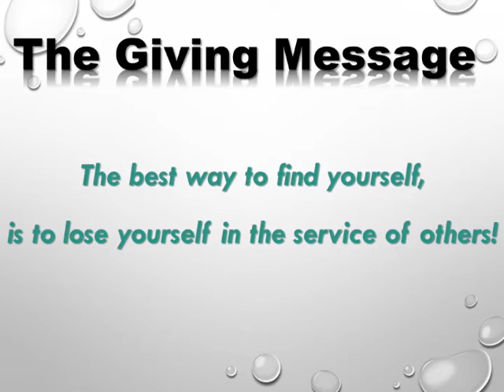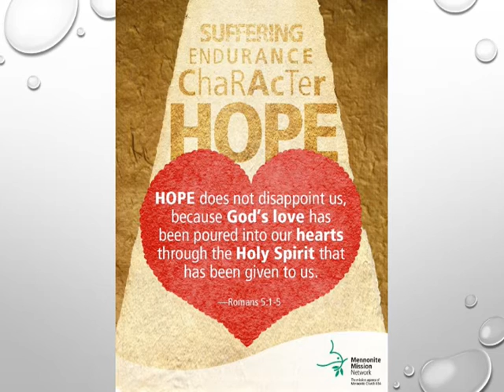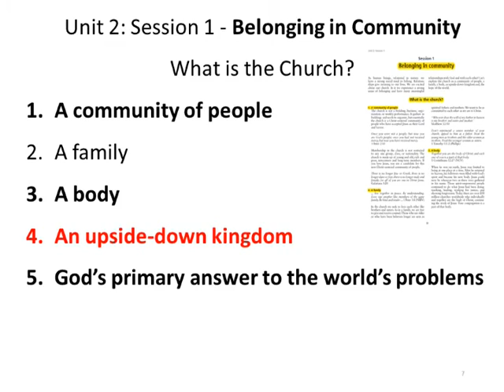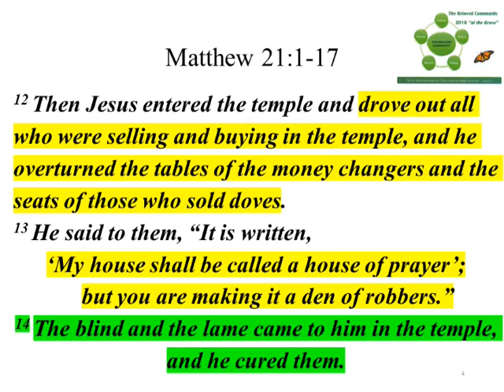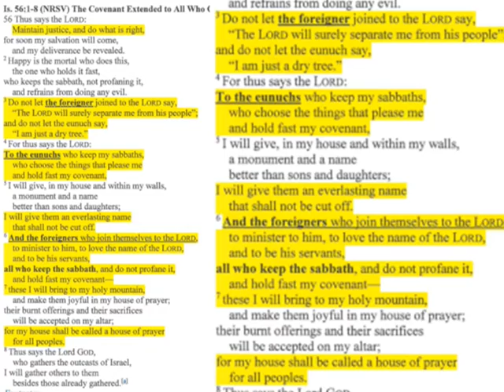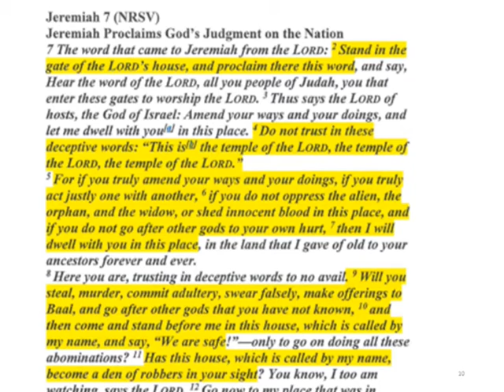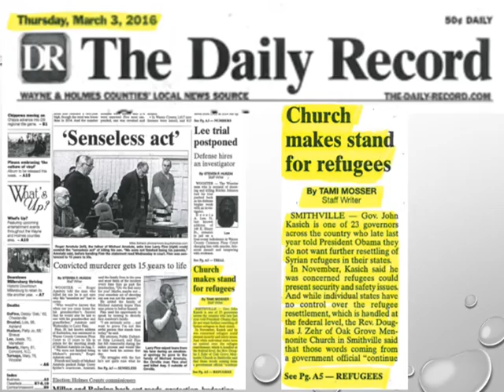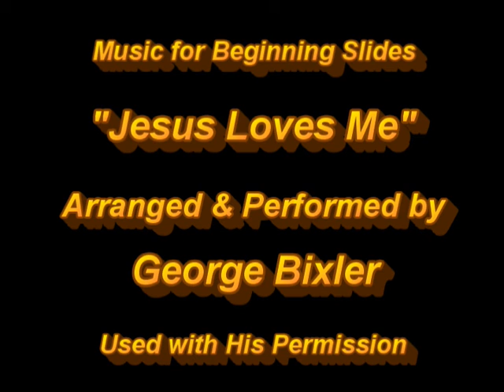Oak Grove Message 03202016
Oak Grove Mennonite Church Message March 20th, 2016